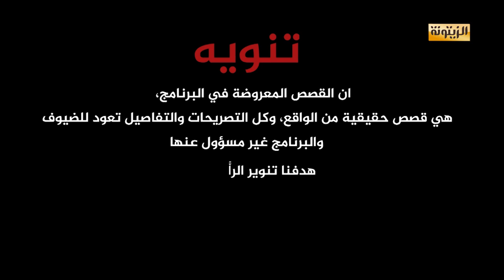برنامج للناس حكايات الحلقة السابعة